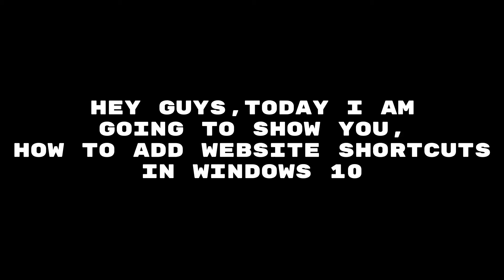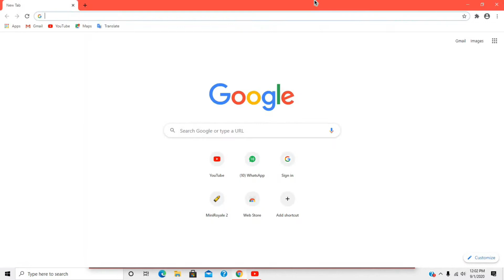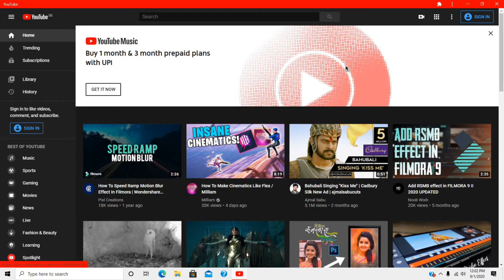How To Make Website Shortcuts In Windows 10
Hey Guys,
Today I Am Going To Show You How To Make Website Shortcuts In Windows 10.It Is Very Easy To Do.

Intro : (0:00)
Tutorial : (0:11)
Outro : (2:06)